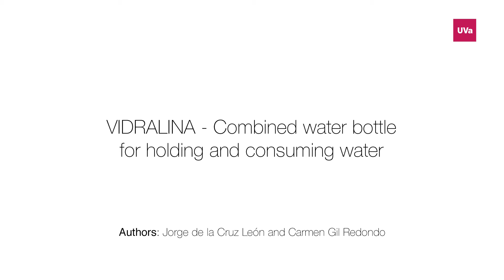Premio Prometeo Jorge de la Cruz subEN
VIDRALINA "medicina para el planeta": Botella de agua combinada para almacenaje y consumo.
El proyecto Vidralina trata de ser una botella de vidrio para almacenar agua, y a su vez un vaso. El objetivo del proyecto es disminuir la producción de envases de plástico para botellas de agua, ya que en los últimos años ha habido un notable crecimiento de la contaminación del medio ambiente debido al uso excesivo de este material.